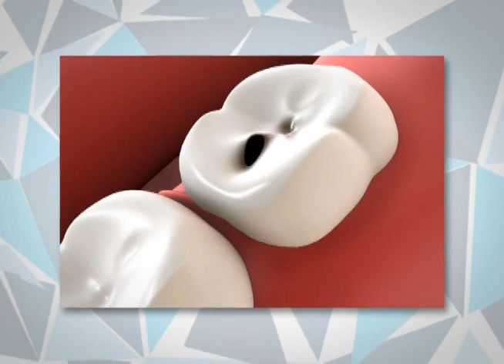¿Por qué se producen las infecciones dentales?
Para tratar las infecciones dentales y curarlas totalmente se requiere de la intervención de un dentista profesional y es fundamental acudir a este especialista apenas se presenten los primeros síntomas.